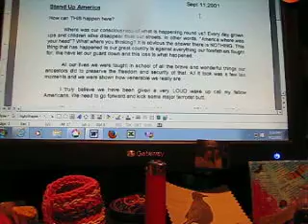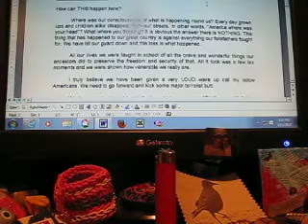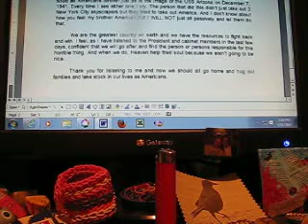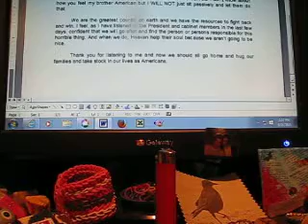STAND UP AMERICA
Just some ramblings about 9/11. Love & light to all